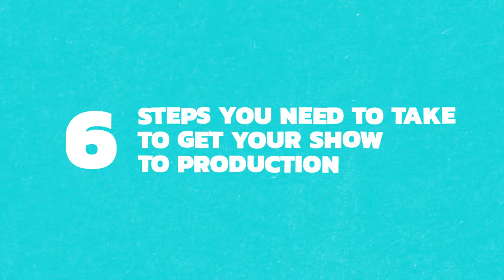How to Develop Your Musical [STEP-BY-STEP] - From Idea to Stage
You want to write a musical, or you started one, or maybe you even have one written, but now you want this thing to actually happen in a full production. So…how do you get there? Here are the 6 steps you NEED to take to get your show to production!

Time Stamps:

0:17 - Step 1: Preparation
2:17 - Step 2: First Draft
3:14 - Step 3: Find the Story
5:17 - Step 4: Focus on Quality
7:10 - Step 5: Get Seen
9:55 - Step 6: The Big Decision

FREE RESOURCES***

GO EVEN DEEPER!

Do you want to learn *how to write* Musical Theatre? Are you looking for a *warm and welcoming community* of writers? Then check out the collective at the link above!
RECOMMENDATIONS & RESOURCES:

Get my recommendations for Books, Podcasts, Software, and more!

If you would like to join the Cast and become part of the Musical Theatre Writer Guy community, subscribe to never miss a video, follow the links below to learn more, and consider becoming a Patreon supporter to help Michael create more content!

Cheers!

Michael Radi (all pronouns) is a Composer-Lyricist, Librettist, Performer, Vocal Coach, and Musical Director currently residing in New York City. He is an alumnus of the esteemed Lehman Engel BMI Musical Theatre Writing Workshop as a lyricist, and has written four full-length musical theatre pieces in addition to ongoing projects. His original musical The King’s Legacy, which received its world premiere production in August 2019 at the Bristol Valley Theater in Naples, NY, and has also been presented in Industry Reading format both in fall of 2019 as part of the Dramatists Guild Friday Night Footlights and in November 2016. More recently, his original one-man show ’S Wonderful: An Evening with George Gershwin just played its premiere production, also at BVT. Other current projects include a musical adaptation of The Legend Of Sleepy Hollow, a one-man show soon to be announced, and a family-oriented musical comedy set in the world of competitive baton twirling, based off his family's history with the sport.

TT: @michaelradi
TW: @MichaelRadi88

Musical Theatre Writer Guy was written and filmed on the traditional and unceded territory of the Munsee Lenape and Canarsie People.

© Michael Radi Creative Studio LLC